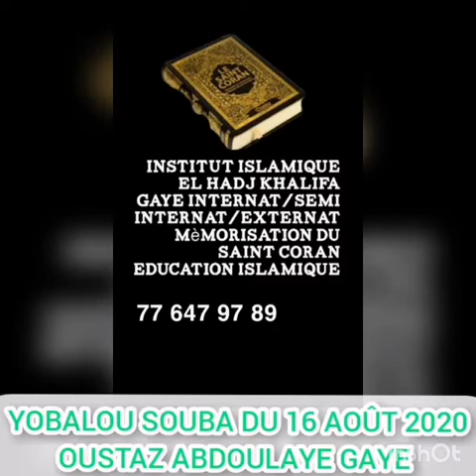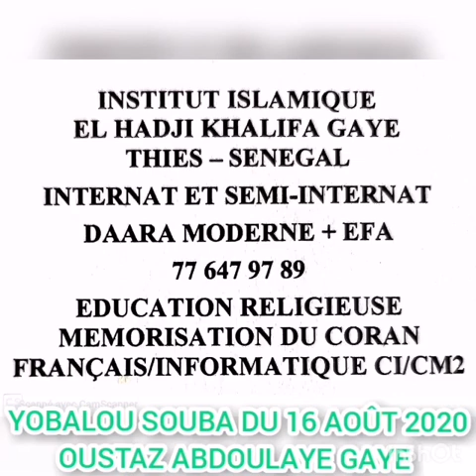Yobbalu bis bi : N°591 du dimanche 16 08 2020, Par Oustaz Abdoulahi Gaye 2sTv